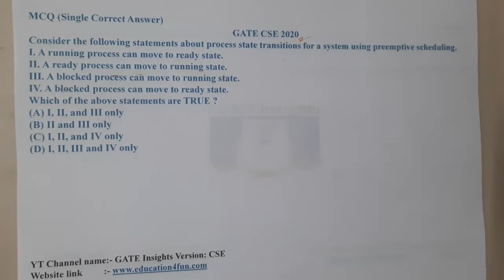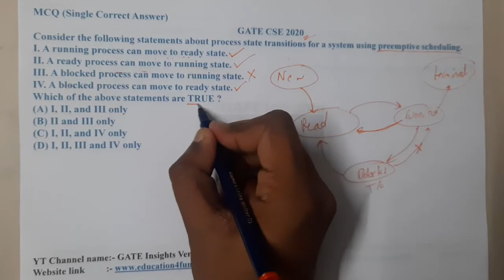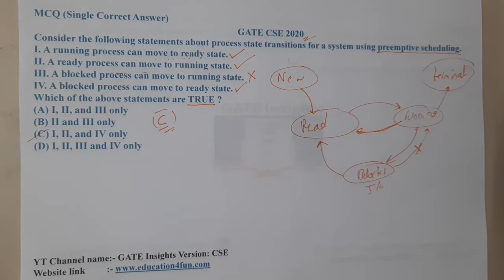GATE CSE 2020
Planning to take coaching on Unacademy

Consider the following statements about process state transitions for a system using preemptive scheduling.
I. A running process can move to ready state.
II. A ready process can move to running state.
III. A blocked process can move to running state.
IV. A blocked process can move to ready state.
Which of the above statements are TRUE ?(A) I, II, and III only(B) II and III only(C) I, II, and IV only(D) I, II, III and IV only